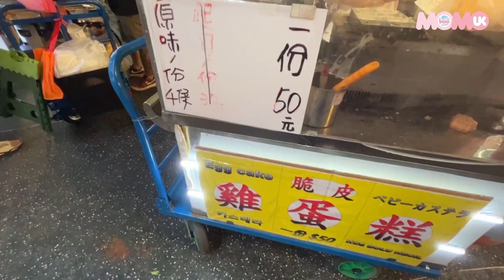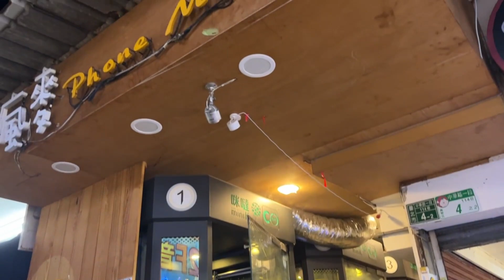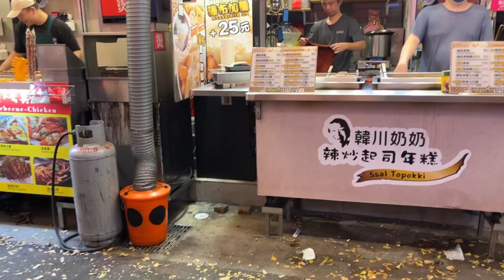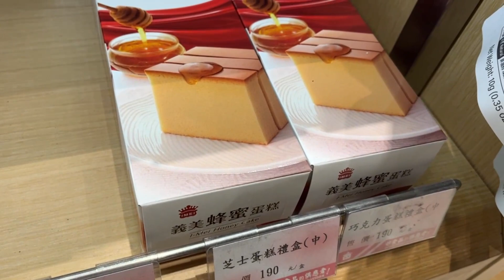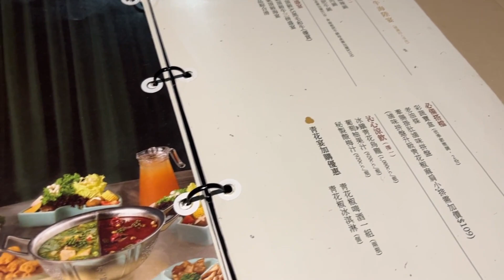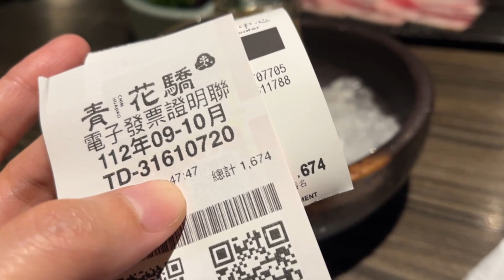【玩台北】 3️⃣ 青花嬌打邊爐｜天天滷肉飯 ｜ MoMo UK 英國🇬🇧日常 VLOG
西門町天天利滷肉飯

英國電費大驚嚇用呢間穩陣
用呢條link你可以慳多£50!  （Octopus 能源公司）